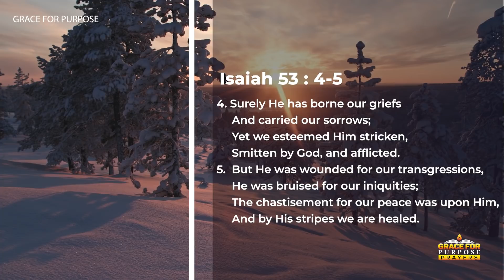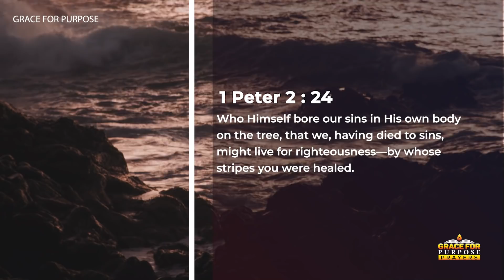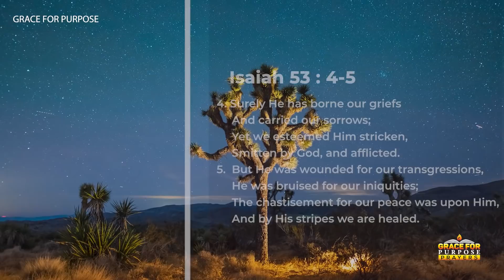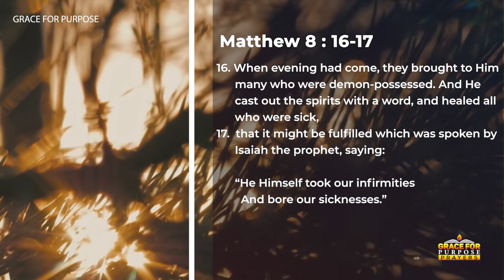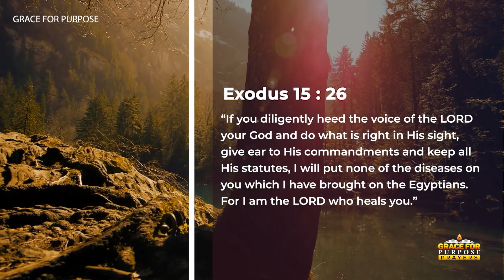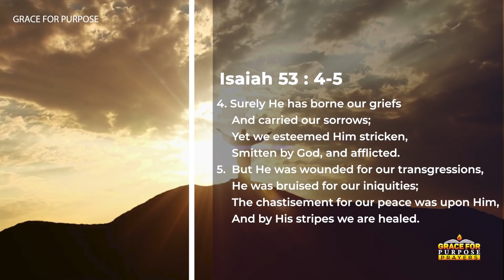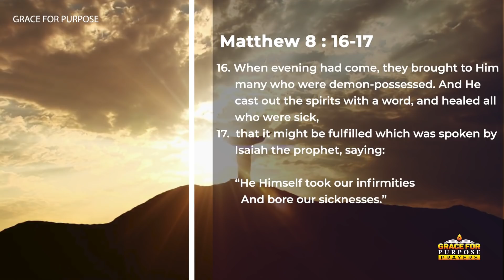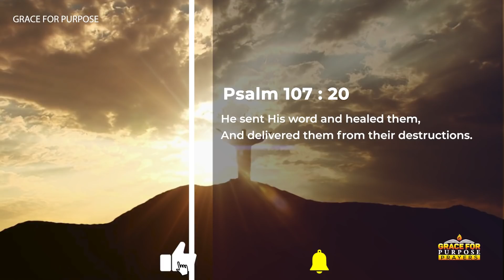Healing Scriptures To Declare Over Your Life | Bible Verses To Meditate On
Be blessed as you meditate on God's word and positive affirmations